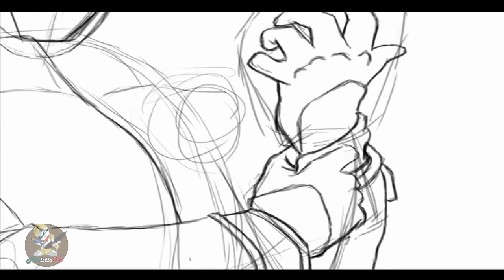Speed Painting The Red Hood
RE-UPLOAD
I drew this after I first saw Batman under The Red Hood back in 2011
Software used: Photoshop CS4